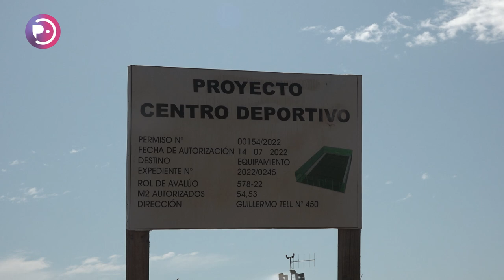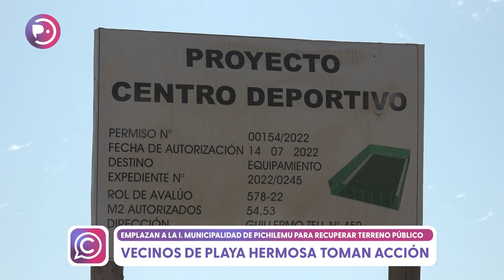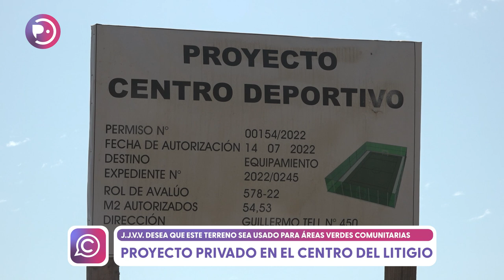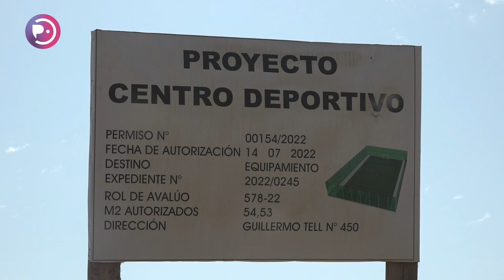Vecinos de Playa Hermosa denunciaron a Municipalidad de Pichilemu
Desde hace varios meses la Junta de Vecinos de Playa Hermosa denuncia una situación que involucra a privados y a la Municipalidad de Pichilemu, la que ahora se encuentra en tribunales. El proyecto de un complejo deportivo privado es el centro de este litigio, el que de acuerdo con los vecinos se estaría levantando en terrenos pertenecientes al municipio, el cual no estaría cumpliendo el fin de estos suelos, que es proporcionar de espacios verdes y públicos a la comunidad.